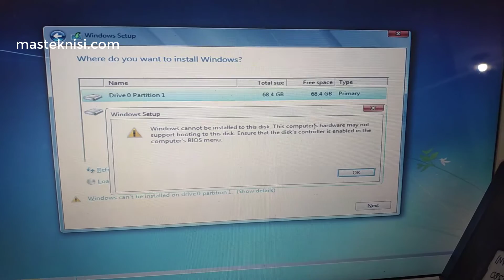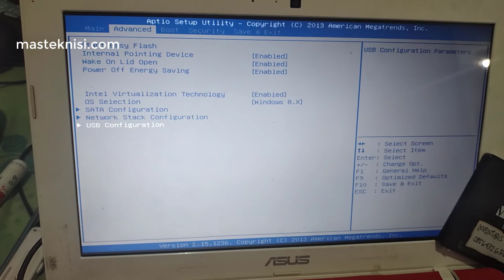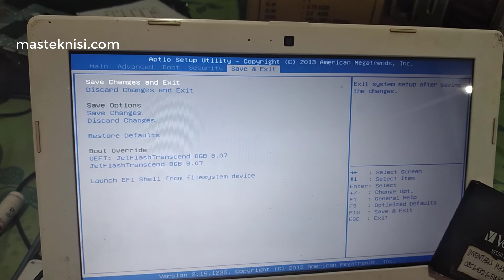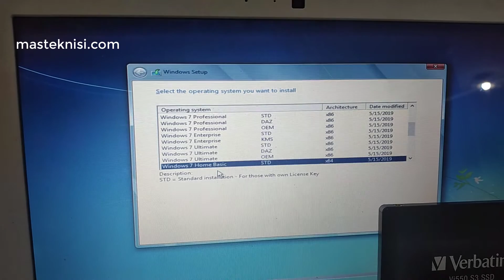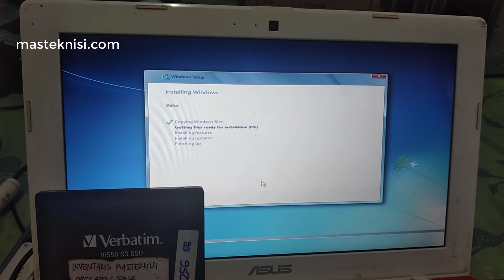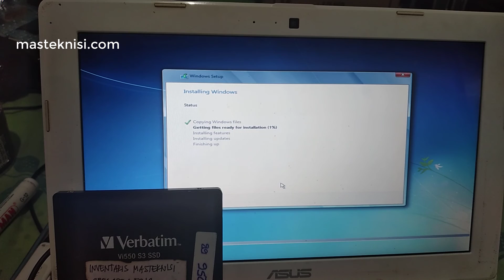Downgrade Win 8 to Win 7 on Asus x200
Solution Error on ASUS x200 Windows Cannot be installed to this disk (downgrade Win 8 - Win 7)